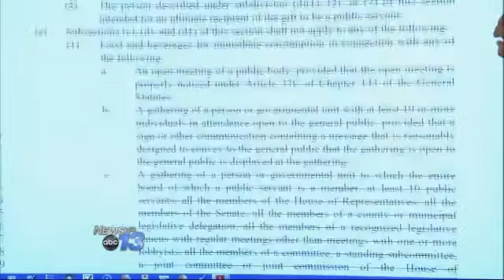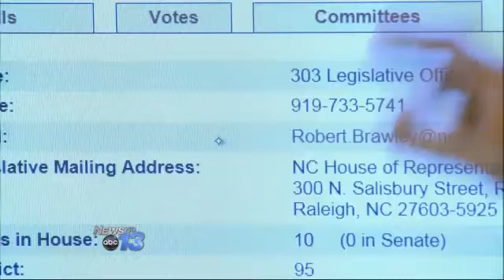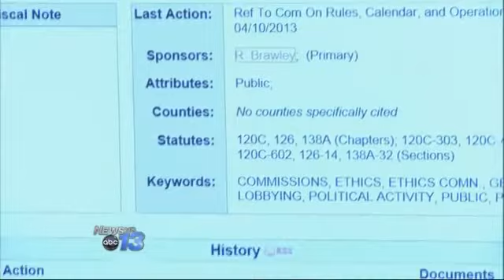Reality Check: Lifting Gift Ban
A North Carolina lawmaker wants to lift the ban on gifts from lobbyists to state legislators.  The ban was put in place following the corruption convictions of former house speaker Jim Black.

Republican Representative Robert Brawley introduced HB 640 saying laws don't prevent people from breaking the rules.  He says the ban on gifts and requirements for reporting aren't needed.

The North Carolina Coalition for Lobbying and Government Reform believes Brawley's bill would take us back in time and would be bad for government and increase the chances for more corruption and influence peddling with lawmakers.

By Frank Fraboni